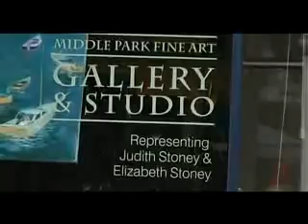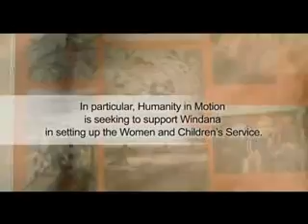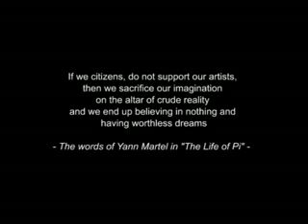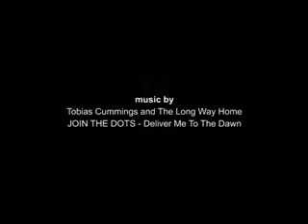Humanity In Motion Invitation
Art Exhibition: Desert Gardens and Melbourne Angels
by The Stoney Women
3rd - 14th December 2007
Federation Square Atrium
General Access

Exhibition Launch
7th December 2007
5.30 pm - 9.30 pm
Speeches will start at 7 pm

Federation Square Atrium
Access by invitation only

Please RSVP to this invitation before 25th November 2007